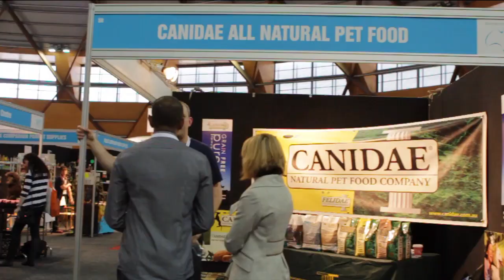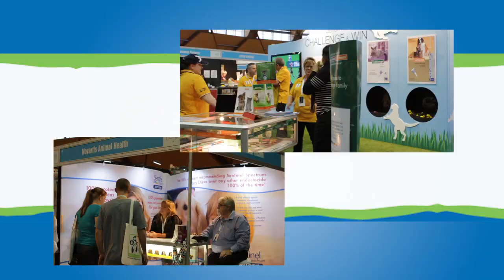PIAA - Pet Expo 2011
Pet Industry  Expo Australia 2011 The only Pet Expo that is in Australia